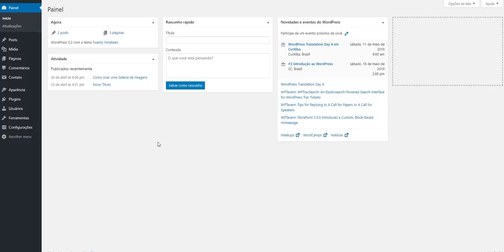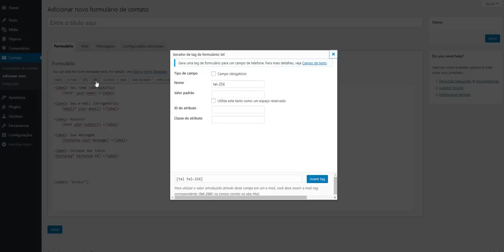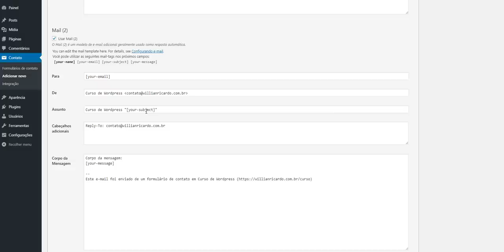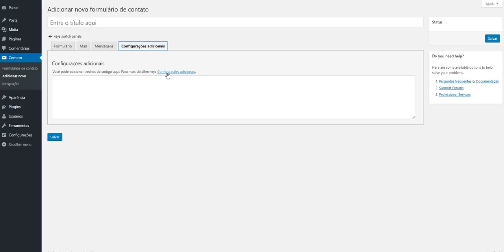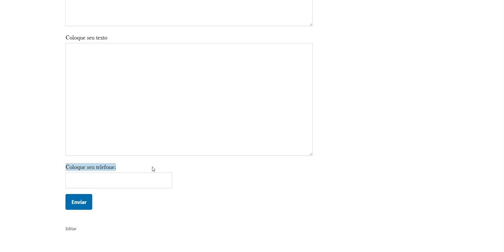Contact Form 7 - Wordpress - Curso Fácil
Nesse vídeo explico como usar o Plugin Contact Form 7, uma explicação simples e direta, caso vocês tenham dúvidas deixem elas nos comentários que eu respondo, posso até fazer um vídeo sobre o assunto abordando ela com mais detalhes. O Contact Form 7 é um dos plugins mais usados para formulário no wordpress.

Foto
Mulher foto criado por pvproductions - br.freepik.com

🔥🔥Nossos Links 🔥🔥

Translated titles:
Contact Form 7-Tutorial, rápido y fácil

Contact Form 7-Tutorial, schnell und einfach

Contact Form 7-Tutoriel, rapide et facile

Contact Form 7-ट्यूटोरियल, त्वरित और आसान

Contact Form 7-Tutorial, Quick and Easy

Contact Form 7-Punë praktike, e shpejtë dhe e thjeshtë

Contact Form 7-تعليمي ، سريع وسهل

Contact Form 7-教程，快速輕鬆

Contact Form 7-Tutorial, Cepat dan Mudah

Contact Form 7-Tutorial, veloce e facile